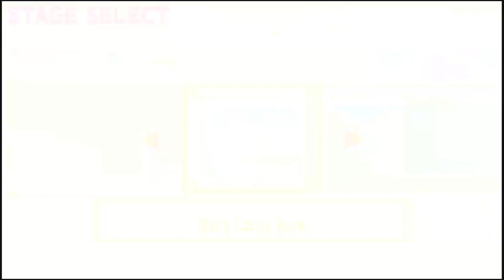Naruto Ultimate Ninja Heroes: Vs Mode Gameplay #15. Kisame Hoshigaki Vs Gaara 🔛 👈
" Ka~Thy~Die~Rain " / "  {  KaThyDieRain  }  "
ƘƛƬӇƳ ƦƛƖƝ ᑎᗩᗰᕮ ƤԼƛƳƧ: {Kathy Rain Name Plays} :

KaThyDieRain Plays - Naruto Ultimate Ninja Heroes: Vs Mode Gameplay #15. Kisame Hoshigaki Vs Gaara Normal Difficulty Level 🔛 👈

Kisame Hoshigaki (干柿鬼鮫, Hoshigaki Kisame) 🔛 👈
(Kisame Hoshigaki):

Playing as: Kisame Hoshigaki (Shark Skin Mode) 🔛 👈

 Rank: Missing nin, Akatsuki Member

" Kisame Hoshigaki "  Age: 29

Against:  Gaara ("Ultimate" Mode)         🔛 👈

Kikyo castle keep - Here the wind will blow you away.     🔛 👈

Ino Yamanaka (The opponent is temporarily poisoned)

Kisame Hoshigaki (Shark Skin Mode) PLAYING WITH 🔛 👈